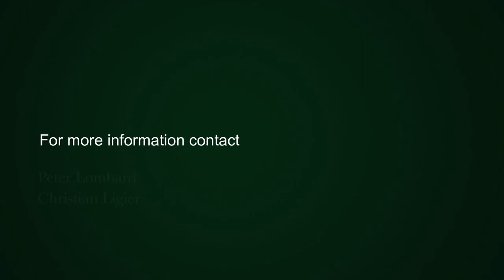5 bedroom house for sale in Marina Da Gama | Pam Golding Properties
Marina Splendor on your doorstep
View By Appointment Only
West on water with inspiring views of the waterways and mountain.
Carefree living on a large stand to keep the little ones and the pets happy,
while the big ones play and relax.
Large family home previously used as a guest house.